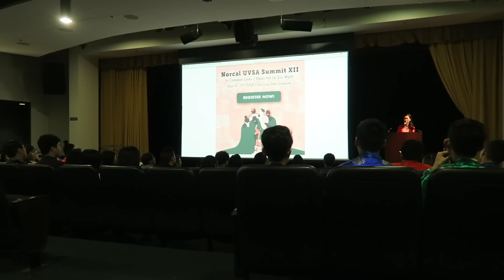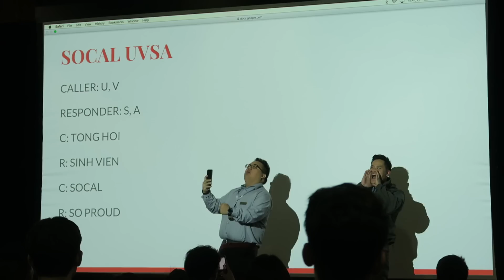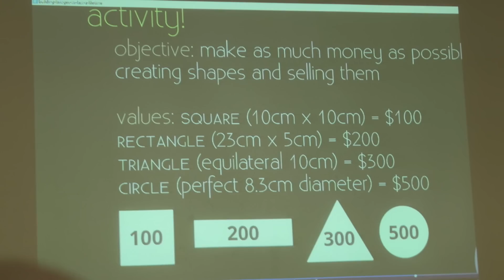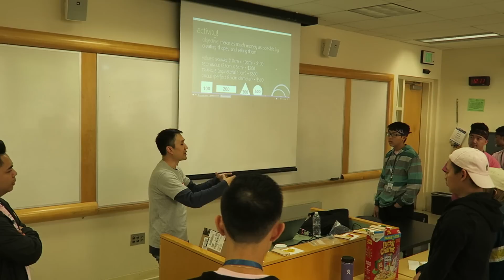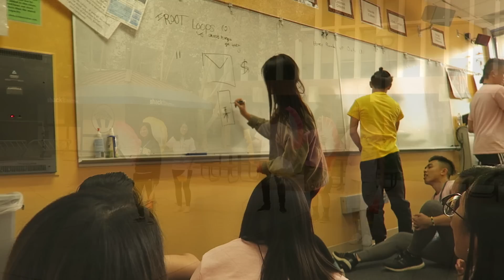VSA Summit - SJSU - Nov. 9-11, 2018 - VLOG - Froot Loops Family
Great times at VSA Summit 2018 at SJSU!